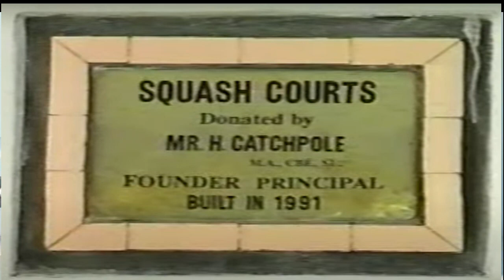Urdu Video | A Tribute to Mr. Hugh Catchpole (A Selfless Servant of Education in SubContinent)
Mr. Hugh Catchpole was a legendary educationist who served almost whole of his life in India and Pakistan in various educational institutes in both countries. He earned a very high level of respect due to his selfless nature. His students are present in three countries India Pakistan and Bangladesh.

I am the author of my very own book: "A Practical Handbook of Supply Chain Management"

:آپ اپنے سوالات اور تجاویز مجھے اس پتے پر بھیج سکتے ہیں

:اس کے علاوہ میں ایک کتاب بھی تصنیف کر چکا ہوں، جس کا عنوان ہے
"A Practical Handbook of Supply Chain Management"

:آپ نیچی درج لنک پر کلک کرکے یہ کتاب خرید سکتے ہیں